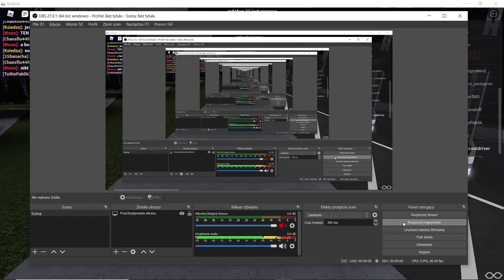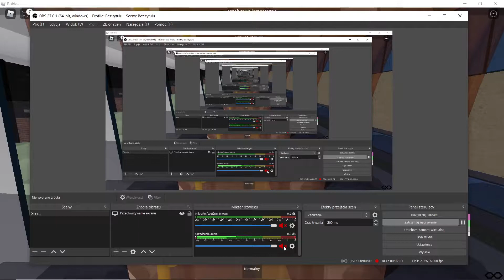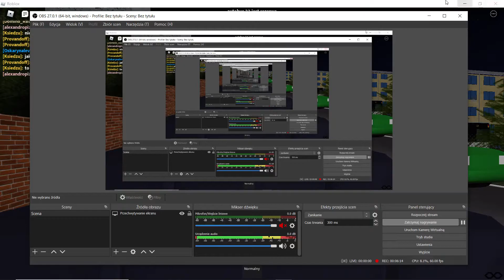Roblox MZK Tyczyn: MAN NL293 Lion's city #14 Linia 51A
Przejazd bardzo realnym modelem z wyposażeniem w kierunkowskazy oraz animacje drzwi które oceniam 10\10 i to jest nowa gra sesyjna którą już oceniam 10\10 po busach oraz po wykonaniu i dla mnie to szkoda że jeszcze nie działają kasowniki ale na razie i tak 10\10.                                             Link do gry (UWAGA GRA NA SESJE!)                                                                                                 Discord gry